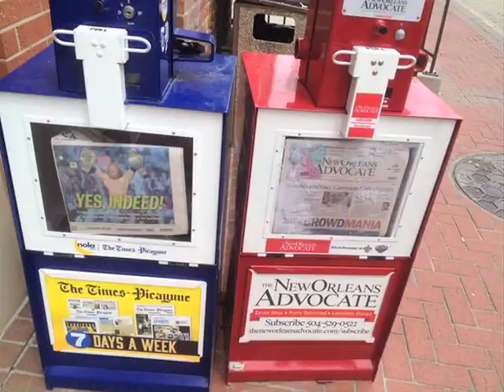Chair Shot Reality In New Orleans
A look at CSR and its fans in New Orleans for WrestleMania 30